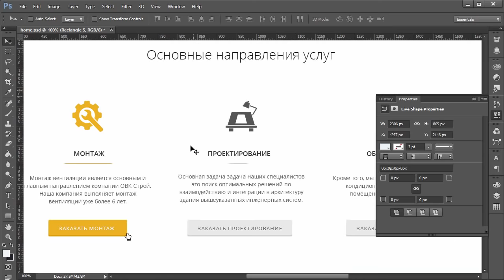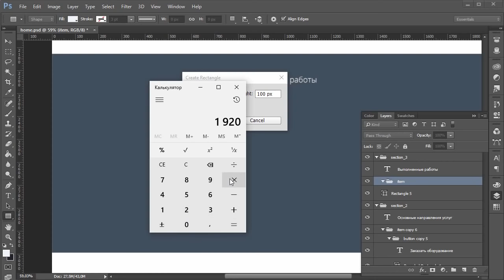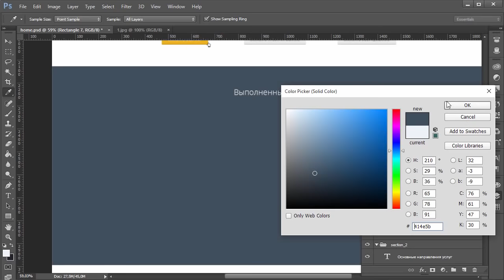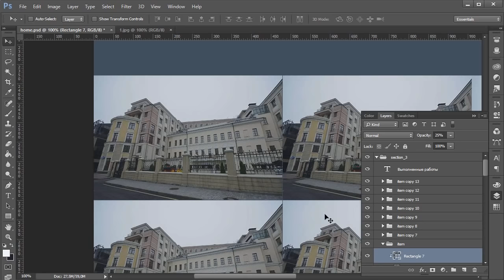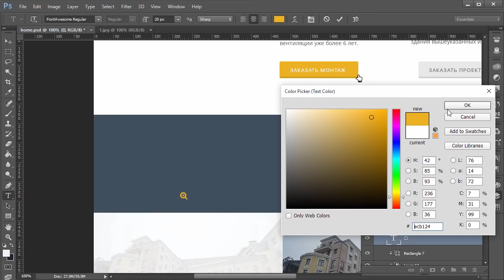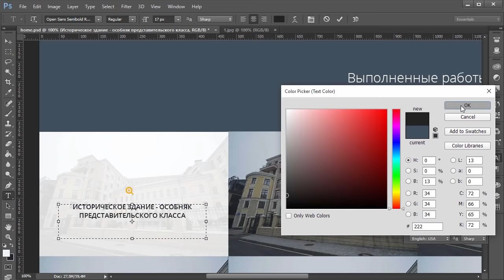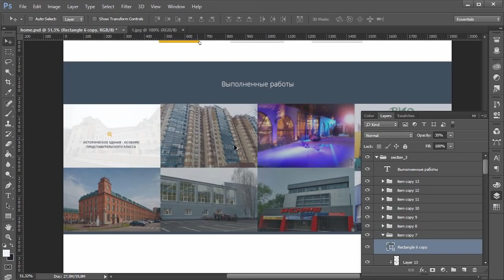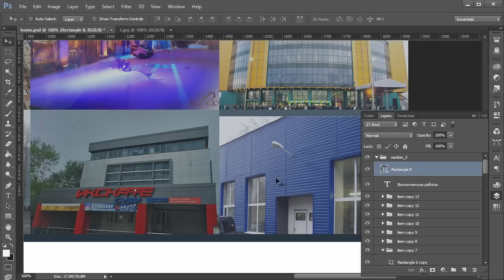Создание сайта с нуля. Урок 7 - Дизайн третьей секци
Продолжаем уроки по созданию сайта с нуля под ключ на заказ для компании ОВК-СТРОЙ - от создания прототипа до готового результата. Урок 7. Нарисуем дизайн третьей секции сайта.

Таймкоды:
00:00 Начало урока
00:25 Дизайн секции "Выполненные работы"